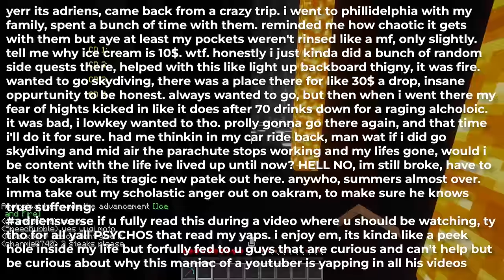I Made 100 Players Simulate a TOWER OF GOD Civilization in Minecraft...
I put 100 players into TOWER OF GOD fighting off against Shinsu Controllers , Monsters, and trying to become the strongest in this Server! Will we make it to the end of the event, watch to find out!

I Made 200 Players Simulate a TOWER OF GOD Civilization in Minecraft...

🍃 Insp : Kaiju No 8
✉️ : Check Links